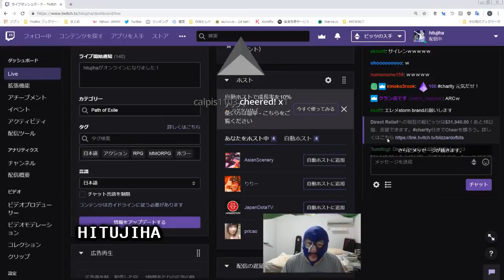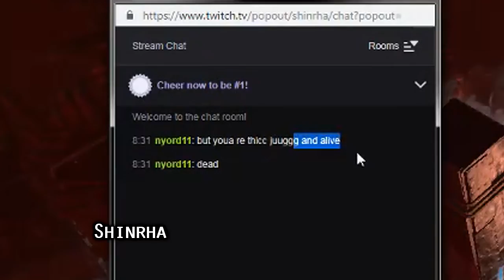Path of Exile 3.5: BETRAYAL DAY # 6-7 Highlights Quin69 VS Zizaran, FISHING REVEALED? NO and more.